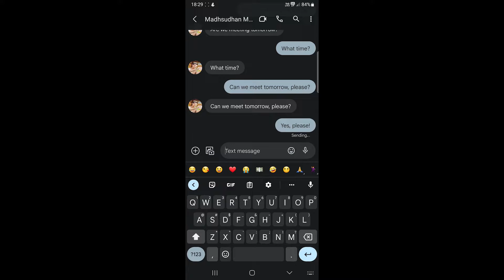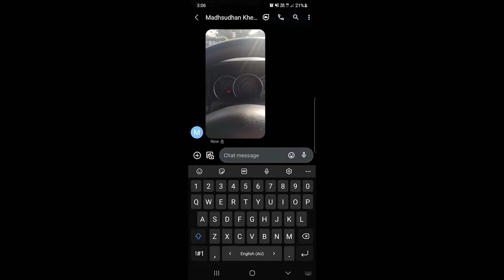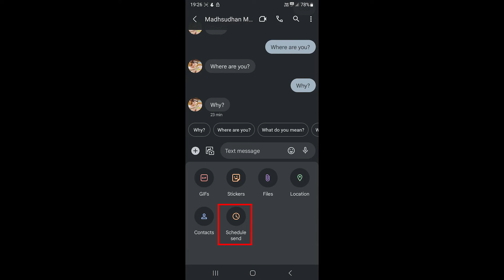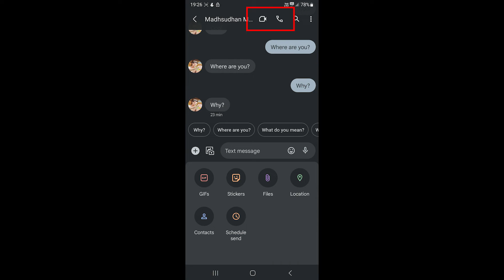Those Google Messages Features You Must Try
Google Messages has become advanced. In this video, we cover the 6 features that make Google Messages what it is today.

If you are not using them, you are just using an ordinary messaging app, which in this world is unhealthy.

Timeline:
0:00 Intro
0:11 Assistant
0:41 Messages for Web
1:03 Chat Features
1:30 Spam Protection
1:57 Emergency Alerts
2:33 Chat Bubbles
2:48 Bonus
3:07 End Screen

I hope the video helped you. Thumbs up if it helped.